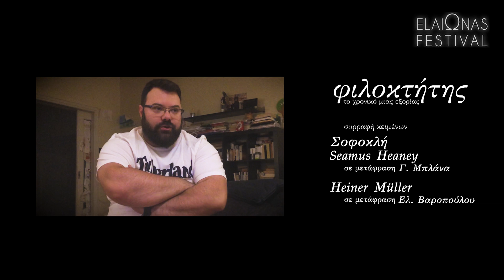ΦΙΛΟΚΤΗΤΗΣ. Το χρονικό μιας εξορίας | ΚΑΤΕΡΙΝΑ ΓΕΩΡΓΟΥΔΑΚΗ | ElaiΩnas Festival 2020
Με αφορμή τον «Φιλοκτήτη» του Σοφοκλή, δημιουργείται ένα μουσικό-θεατρικό αναλόγιο ως χρονικό μιας εξορίας, από τα χρόνια τα τωρινά στα χρόνια τα παλιά κι αντίστροφα.
«Οι άνθρωποι υποφέρουν· βασανίζουν ο ένας τον άλλον, πληγώνουν και πληγώνονται. Κανένα ποίημα, κανένα θεατρικό έργο δεν μπορεί να διορθώσει ένα λάθος που έγινε κάποτε και με τα χρόνια κατάντησε αθεράπευτη πληγή. Η Ιστορία λέει: Μην ελπίζεις πέρα απο τον τάφο· εδώ όμως, στη διάρκεια μιας ολόκληρης ζωής, πάντα υπάρχει περίπτωση να σηκωθεί μια ευλογημένη τρικυμία δικαιοσύνης. Τότε η ελπίδα και η ιστορία ομοιοκαταληκτούν. » Seamus Heany.
 Αλλάζει άραγε ποτέ ο άνθρωπος; Αδιάλλακτος ή ήρωας; Ασκητής ή πολεμιστής; Αναχωρητής ή διαμορφωτής της Ιστορίας; Ποιος είναι ο Φιλοκτήτης; Και τί είναι τελικά οι πεποιθήσεις και οι ιδεολογίες; «Ασθένεια» ή ευλογία;

Σκηνοθεσία: Κατερίνα Γεωργουδάκη | Μουσική: Βάϊος Πράπας | Βίντεο: Αποστόλης Κουτσιανικούλης | Συνεργάτις Δραματολόγος: Έλενα Τριανταφυλλοπούλου | Ηθοποιοί: Κατερίνα Λυπηρίδου, Δημήτρης Πασσάς